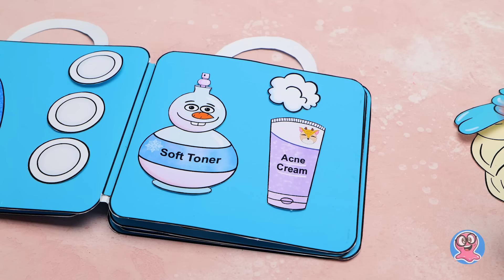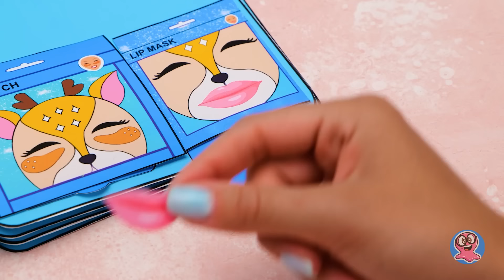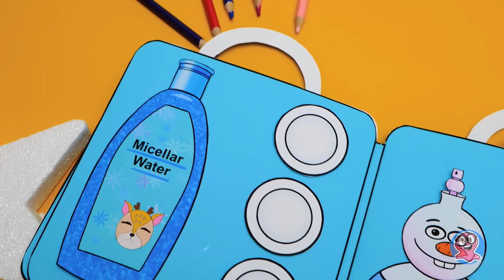Cómo hacer una caja de belleza de papel para Elsa | ¡Divertido cambio de imagen DIY!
¡Hola, amigos! Hoy, prepárense para presenciar un fantástico cambio de imagen con papel para Elsa. Sí, leyeron bien: ¡haremos maravillas sólo con papel! ¡Prepárense porque esto va a ser épico! ¿Están preparados para descubrir la magia que esconde esta misteriosa caja? ¡'Entonces vamos!

Primero, mimaremos a Elsa con una mascarilla facial superhidratante en un adorable estilo ciervo digno de una princesa. ¿Y adivinen qué? Aún hay más. Tenemos un parche brillante para los ojos, una máscara para los labios y servilletas de papel. A continuación, limpiaremos su rostro con agua micelar mágica, un tónico suave y una crema antiacné. Ahora empieza la verdadera diversión con una paleta de maquillaje de otro mundo, repleta de sombras de ojos y pinceles perfectos. ¿Se imaginan la increíble transformación que va a tener Elsa? ¡Prepárnse para sorprenderse, amigos!

¡Pero eso no es todo! ¡Tenemos un regalo extra para ustedes! ¡Les desvelamos el proceso paso a paso, súper fácil, para crear este impresionante maquillaje de belleza de papel! Miren el video hasta el final para aprender a dominar el look inspirado en Frozen.